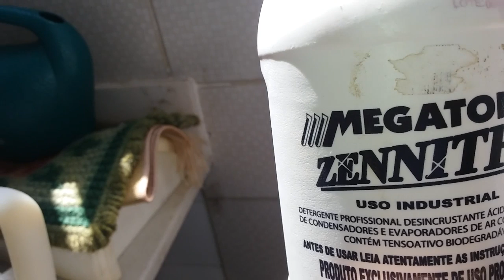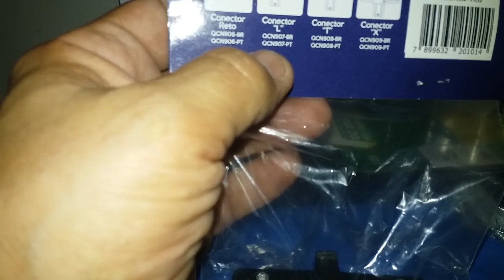Higienização em ACJ + 3 trilhos by Gilson Eletricista.